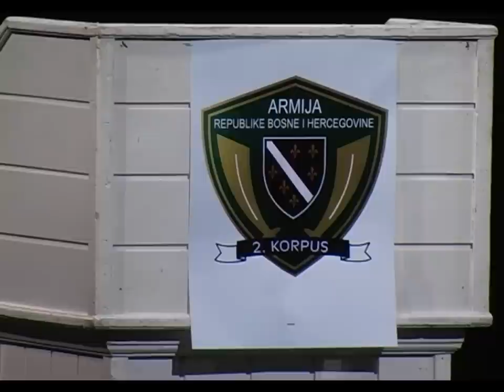Obilježavanje 22. godišnjice 2. korpusa - 29.09.2014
Prije 22 godine naredbom komandanta štaba Vrhovne komande Oružanih snaga RBiH u Tuzli je formiran Drugi korpus. U okviru obilježavanja 22. godišnjice od formiranja danas je u Bosanskom kulturnom centru TK Tuzla održana svečana akademija, kojoj je prisustvovao veliki broj pripadnika Oružanih snaga BiH, građana i zvaničnika Tuzlanskog kantona.